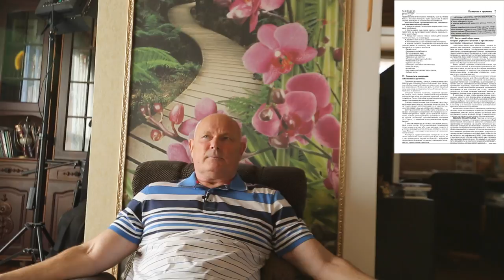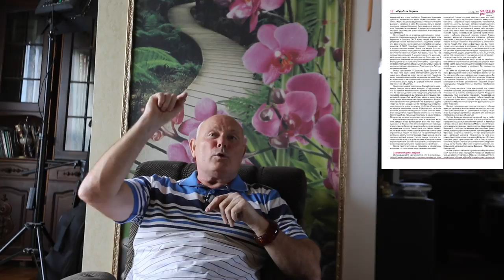Здоровый образ жизни - с чего начать, как сохранить.